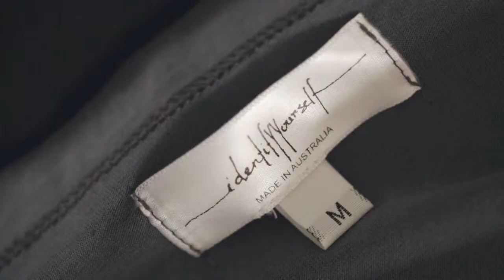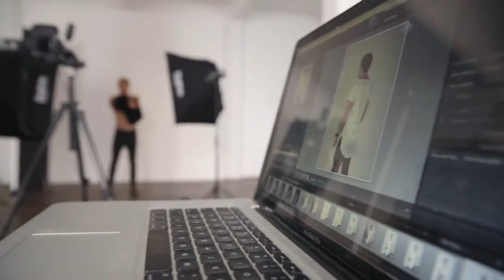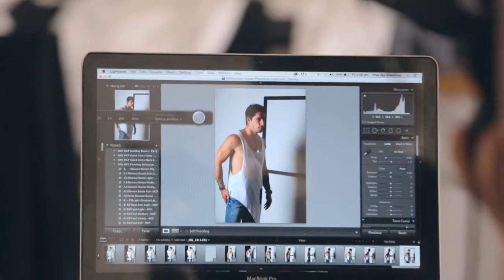IdentifY Yourself has dropped at The Dress Collective!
Can a sustainable menswear label be a thing? Yes it f*cking can. idenitfYYourself is a style movement and we give a f*ck. We move the boundaries of contemporary design. Continuously stirring, never satisfied. Creating pure art, inspiring the uninspired. Pushing it to the edge. We are driven by the need to create an impact. To create more than just another f*cking label selling fast fashion tees. Our feet are firmly in the moment. Our vision is locked on the future. Art. Nature. Beauty. It’s time for you to identifYYourself.